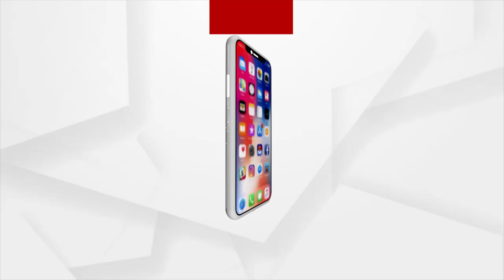Headlines 7 am | 11 Feb 2023 | Argus News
+ଶ୍ରୀଲିଙ୍ଗରାଜଙ୍କ କରିବେ ଦର୍ଶନ
+ପ୍ରଚାର କରିବେ ପ୍ରଧାନମନ୍ତ୍ରୀ
+କେନ୍ଦ୍ରମନ୍ତ୍ରୀଙ୍କ ଝାରସୁଗୁଡ଼ା ଗସ୍ତ
+ଭବିଷ୍ୟତର ନୂଆ ସମ୍ଭାବନା
+ଦୃଢ଼ ସ୍ଥିତରେ ଟିମ୍ ଇଣ୍ଡିଆ